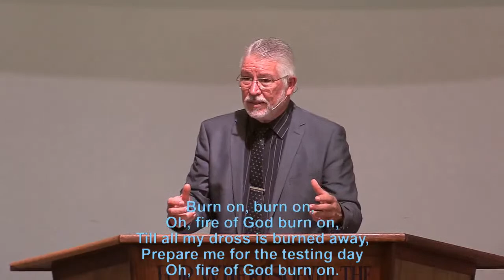EGC Sunday Morning 2021-04-11